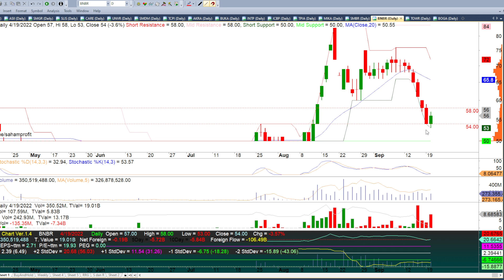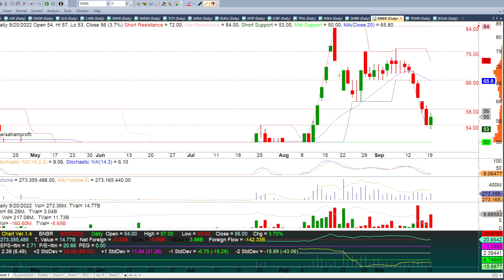Rekomendasi Saham AKRA BUKA INTP ICBP TPIA MIKA SMBR BNBR 21 September 2022 Part 2 / 2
Rekomendasi Saham Harian GOTO ASII SMGR SLIS CARE UNVR SMDM TCPI 21 September 2022 Part 1 / 2

Chapters:
00:00 - Intro Analisa / Rekomendasi Saham Harian
00:23 - Rekomendasi Saham AKRA
05:14 - Rekomendasi Saham BUKA
08:16 - Rekomendasi Saham INTP
11:19 - Rekomendasi Saham ICBP
13:02 - Rekomendasi Saham TPIA
13:50 - Rekomendasi Saham MIKA
14:45 - Rekomendasi Saham SMBR
17:35 - Rekomendasi Saham BNBR